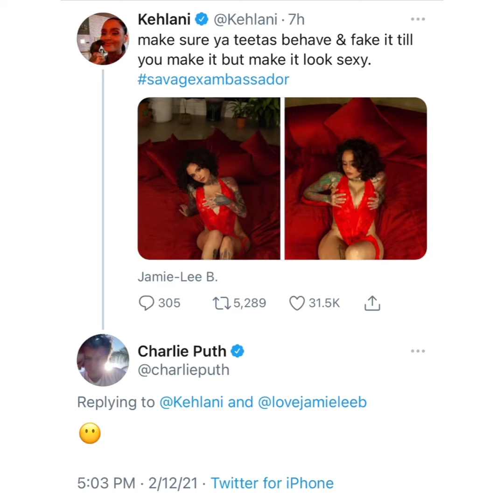Charlie Puth - Updates | February 12, 2021